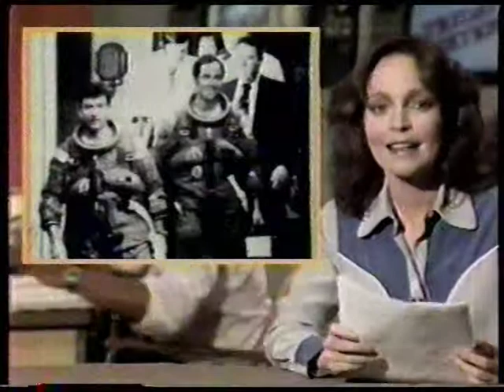"Fridays TV Show" (1981) [Show I-04] "The Friday Edition" [04 of 10]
Melanie Chartoff with the news of the day.  Also, a very special report from science correspondent, Bruce Mahler.

** Check out this excellent article written by Dennis Perrin:  "Fridays: The SNL Ripoff That Nearly Surpassed the Original"  (January 31st, 2012)  -